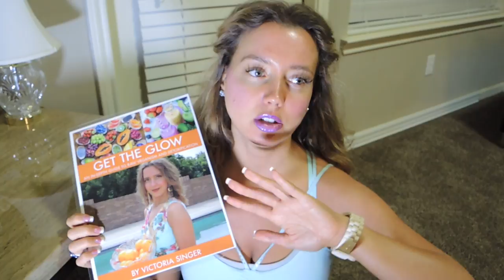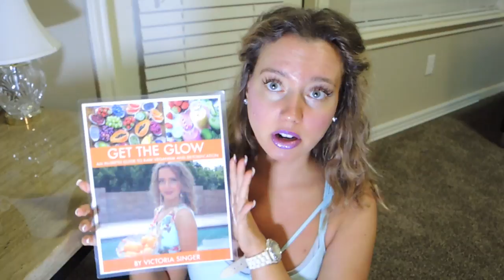My NEW Book Is Out + My Next Raw Food Class!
*Victoria Singer from victoriarawvegan.com is not a medical doctor and is not here for medical diagnostic or treatment procedures. The information given on this website is only intended to help improve your life with fruits and vegetables and does not involve the diagnosing, treatment, or prescribing of remedies for the treatment of diseases. If you choose to follow any advice on this website and/or Victoria Singer's YouTube channel victoriarawvegan, you choose to follow the information received on your own behalf based on your own beliefs. By using this website, you assume total responsibility and liability for your own actions.